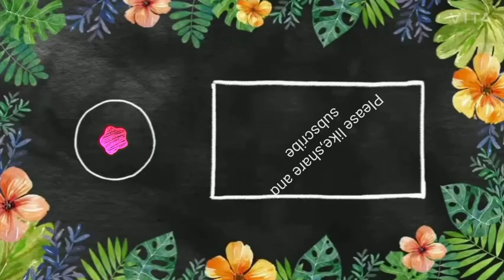Lotus flower rangoli painting 🎨🌸🌸🌺🌺Kolam design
Hii friends! This is my tenth video on youtube. In this video I had made a lotus kolam design. Hope you will like it.
Happy new year. Hope this year will be joyful for all of us.
Stay home,stay safe and keep supporting me.